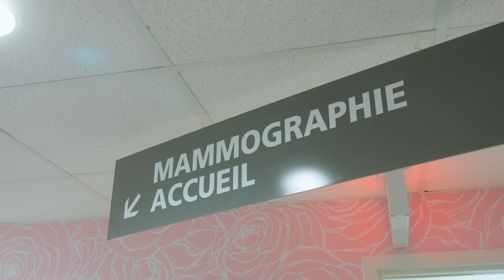Mammographes à capteurs directs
Depuis que les deux nouveaux mammographes à capteurs directs sont arrivés à l'Hôtel-Dieu en 2020, plus de femmes ont accès à un examen plus rapide et plus performant.